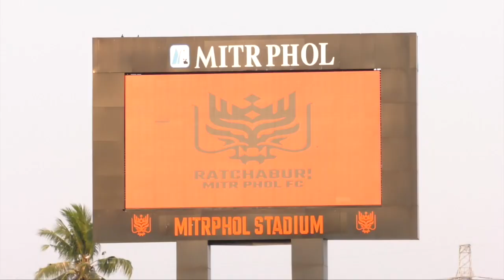งานราชบุรี